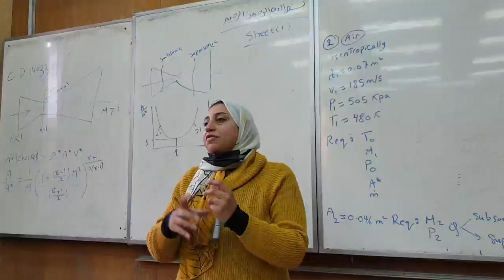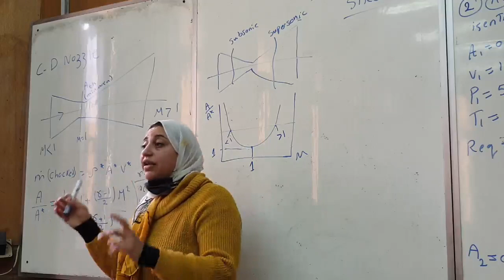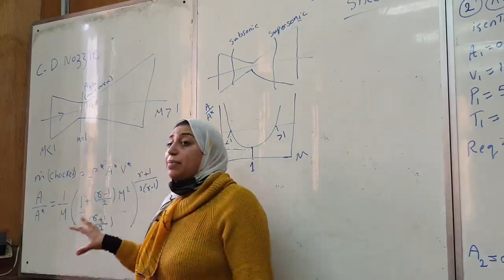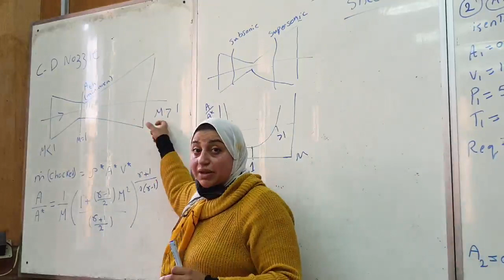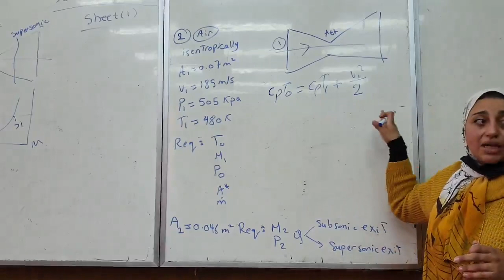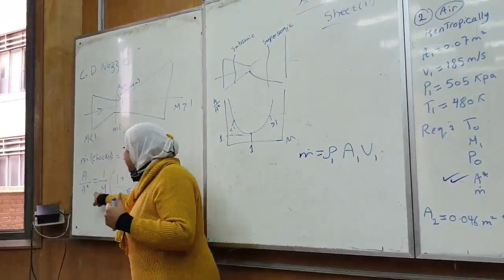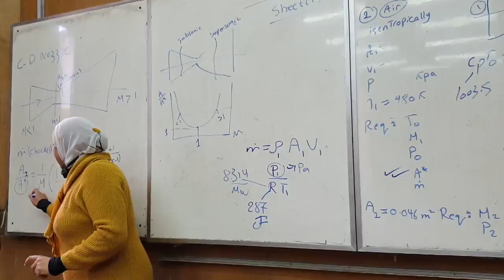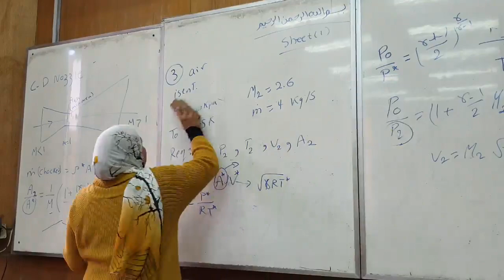Fluids Applications 2 l Eng. Rehab Sec.3